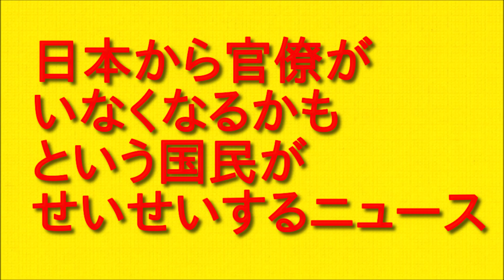日本から官僚がいなくなるというニュースだが国民はせいせいする内容だと思う件について。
今回は日本から官僚がいなくなるというニュースだが国民はせいせいする内容についてお伝えしていきますので最後まで聞いていただければと思います。